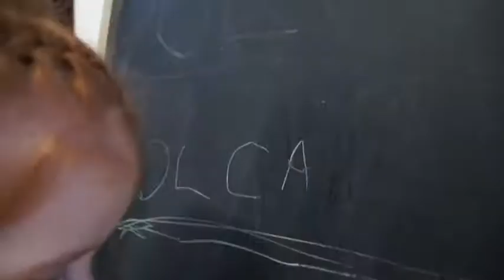Volcanos - Amber Teacher Time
kids teaching kids
volcanos by Amber
learn about volcanos